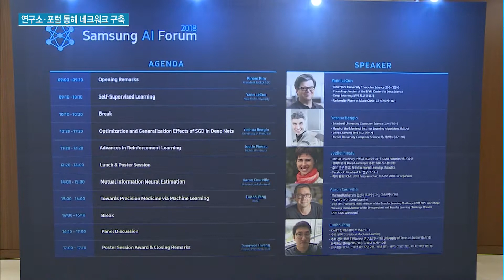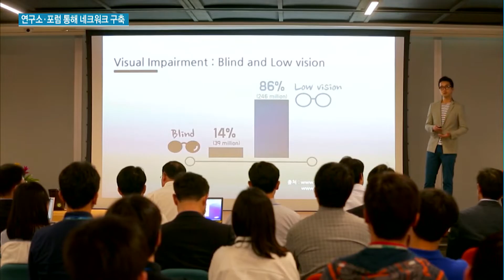삼성 'AI 드라이브' 본격화…연구소 신설·포럼 개최로 네트워크 구축 / 머니투데이방송 (뉴스)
09/12 MTN 투데이

삼성전자가 미래성장산업으로 낙점한 AI 사업에 본격적인 드라이브를 걸고 있습니다. 각국의 연구소 신설과 포럼 개최를 통해 AI 네트워크 구축에 적극 나서고 있는데요. 이재용 부회장도 AI 연구를 실시하고 있는 현장을 직접 찾는 등 관련 행보를 넓히고 있습니다. 박지은 기자입니다.